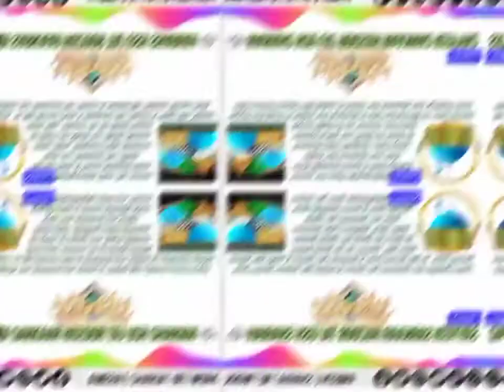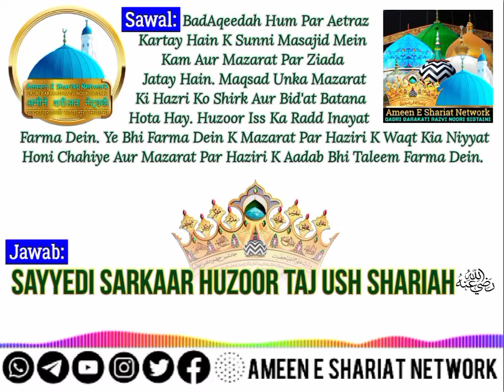TAJ USH SHARIAH'S REPLY TO THE BLASPHEMIES QUESTIONING ON THE WAY VISITING SHRINE OF PIOUS MUSLIMS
BadAqeedah Hum Par Aetraz Kartay Hain K Sunni Masajid Mein Kam Aur Mazarat Par Ziada Jatay Hain. Maqsad Unka Mazarat Ki Hazri Ko Shirk Aur Bid'at Batana Hota Hay. Huzoor Iss Ka Radd Inayat Farma Dein. Ye Bhi Farma Dein K Mazarat Par Haziri K Waqt Kia Niyyat Honi Chahiye Aur Mazarat Par Haziri K Aadab Bhi Taleem Farma Dein.